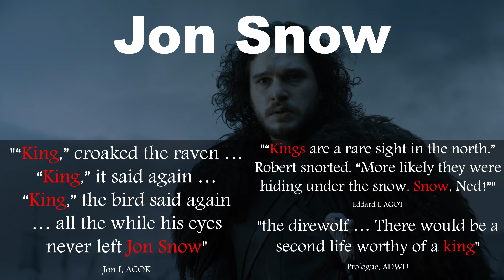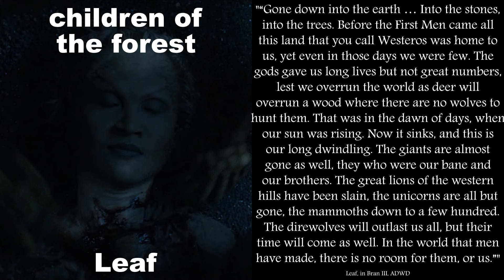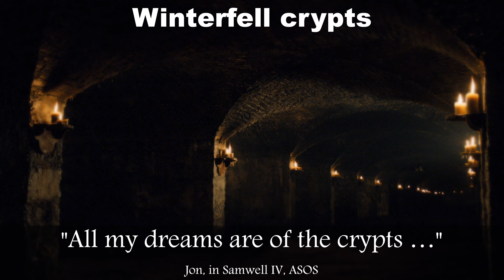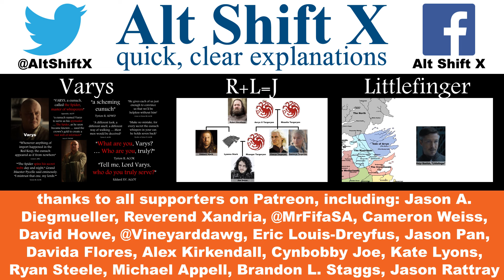Game of Thrones S6E09 Explained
What goes down at the battles for Winterfell and Meereen? Will Daenerys’ alliance with the ironborn work out? What will happen to Melisandre? How is Ramsay “a part of” Sansa? Who rules the north now?

Created with Adobe After Effects and a Blue Yeti USB microphone.